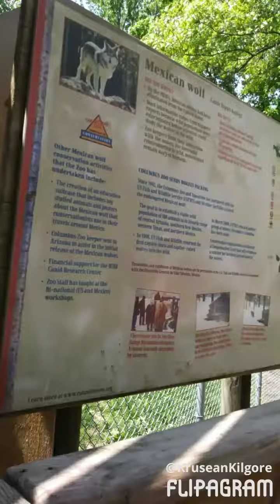Trip to the Columbus Zoo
Yeah i realized it said my REAL NANE in the corner I Hounstley don't care but this is first upload of today as this is uploading im still at the zoo